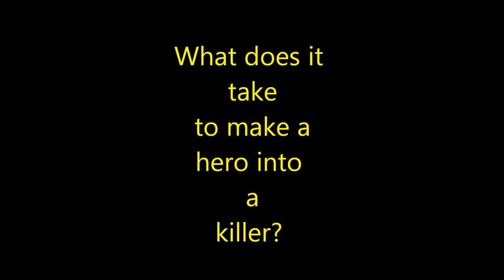Russain Roulette - Hamza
Hamza's trailer for Russian Roulette by Anthony Horowitz.